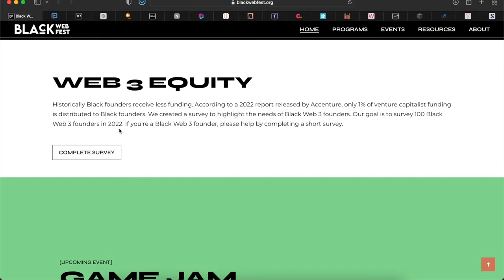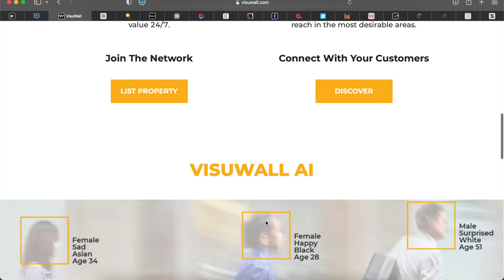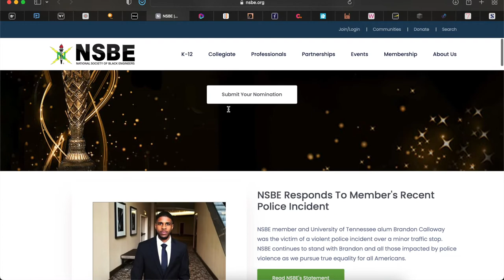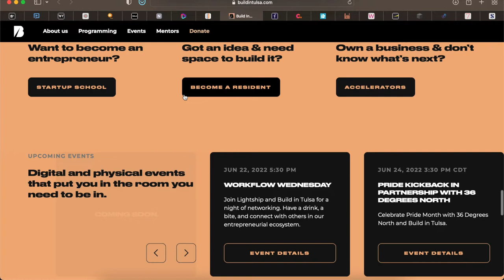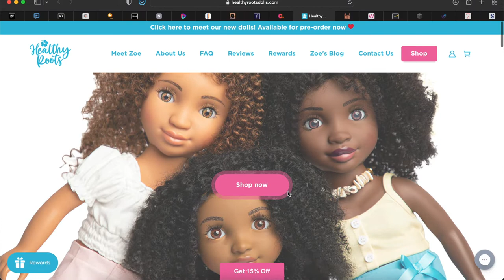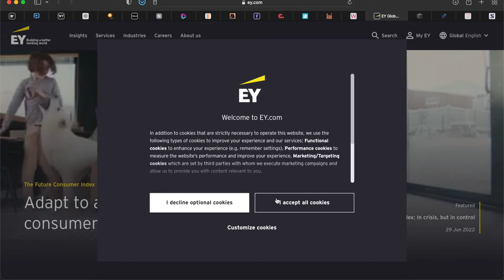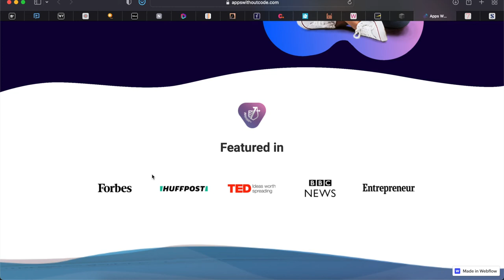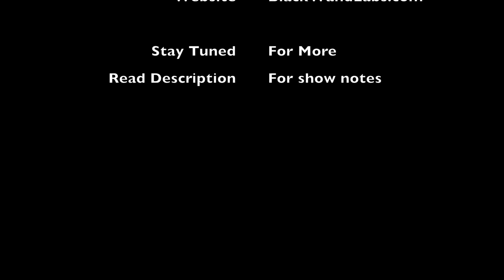The Daily Digital Show - July 22, 2022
In' today's show I introduce you to some companies that attended day 1 of the annual Black Tech Week out in  Cincinnati, Oh

1. Black Web Fest - Victoria Coker
3. TP Insights - Sherrell Dorsey
5. Jude Charles & Co - Jude Charles
6. Patient Orator - Kistein Monkhouse
7. 1863 Ventures - Melissa Bradley
8. National Society of Black Engineers - Janeen Uzzell
10. Lease Query - George Azih
11. Build in Tulsa - Ashli Sims
12. Chime Solution - Mark Wilson
13. Serena Ventures - Serena Williams
15. Healthy Root Dolls - Yelitsa Jean Charles
16. Femi Secrets - Danielle Jackso
17. Wider Style - Morgan Wider
18. EY - Alim Williams / Jared Reeder
19. Barbershop Speaks - Jeff Noel
20. Apps without Code - Tara Reed
21. Hello Seven - Rachel Rodgers
22. S by Serena - Serena Williams